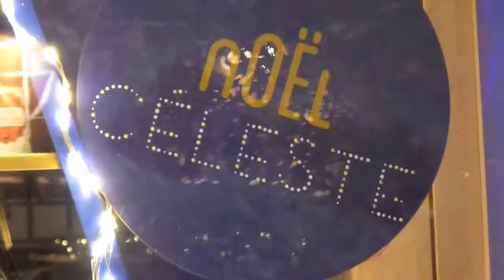ANGERS SOLEILS D'HIVER 2016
ANGERS 2016 NOÉL